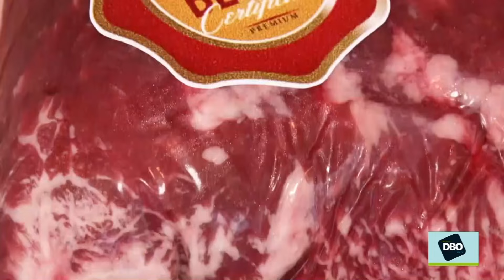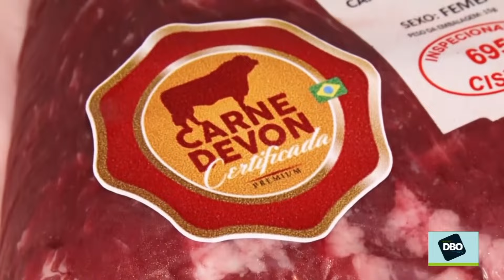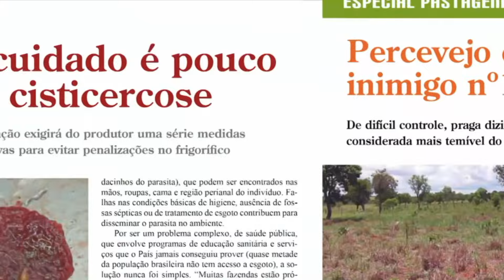Terraviva DBO na TV – Programa do dia 26/4/2024 (Completo)